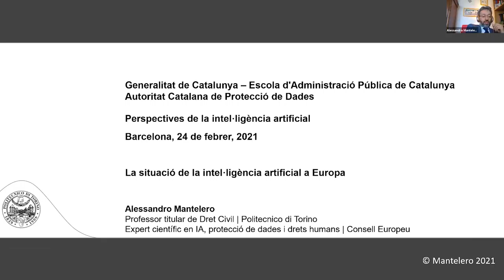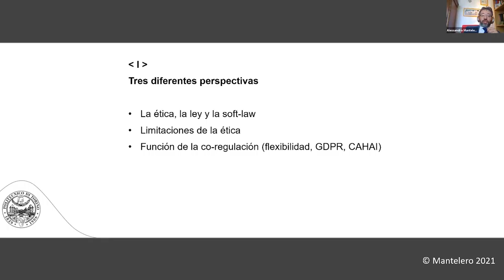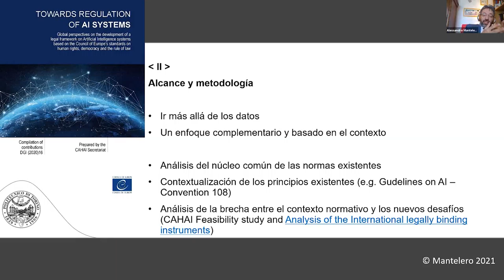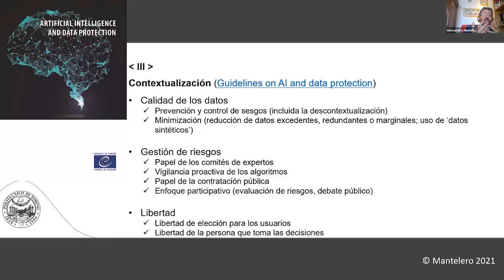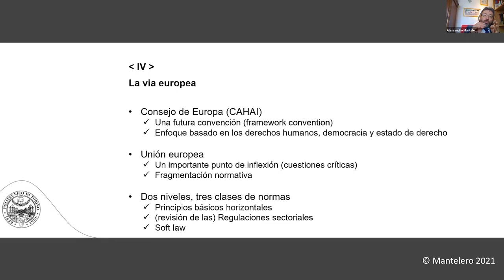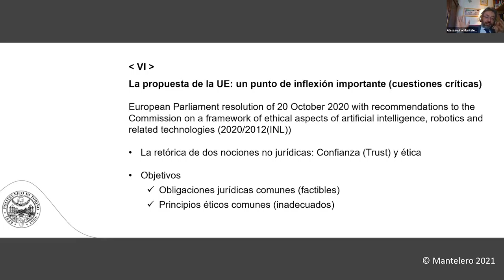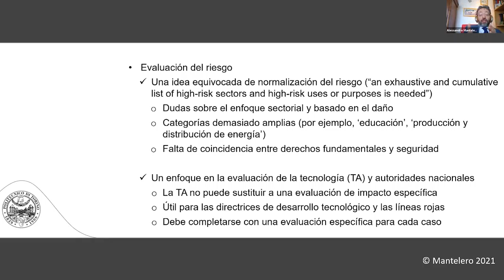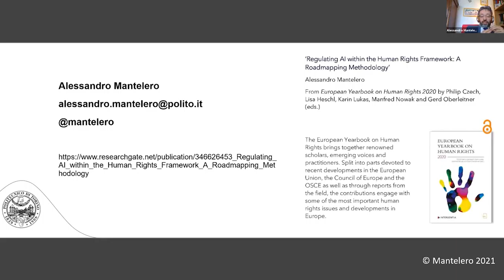La situació de la intel·ligència artificial a Europa - Alessandro Mantelero (24/02/2021)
En el marc de la cloenda del curs d’especialització de delegats i delegades de protecció de dades de l’Administració catalana i el seu sector públic, l’Autoritat Catalana de Protecció de Dades (APDCAT) i l’Escola d’Administració Pública de Catalunya (EAPC) ofereixen una conferència sobre l’estat de la intel·ligència artificial a Europa de la mà de l’expert Alessandro Mantelero, relator d’Intel·ligència Artificial i Protecció de dades del Consell d’Europa.